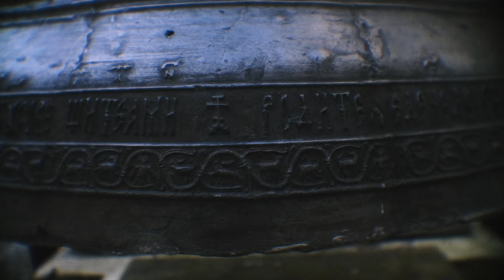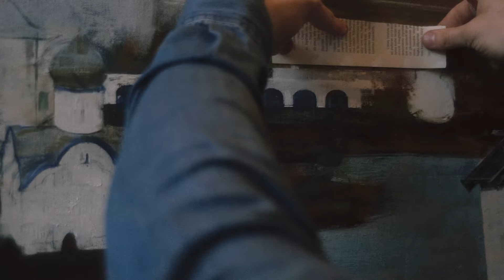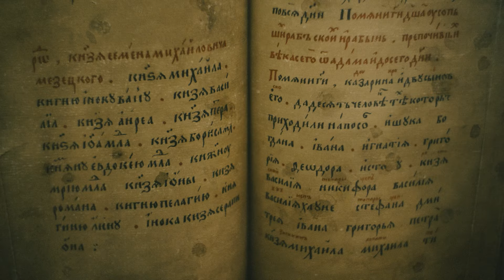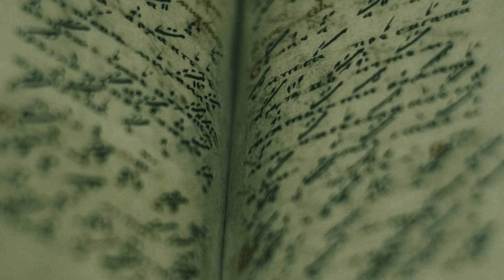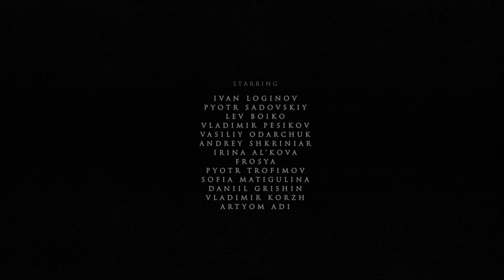MONOLOGUE | Ivan Loginov | Process of creating a painting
The story is about the daily labor of an artist that is often hidden from the viewer.
The student from the Imperial Academy of Arts works on his diploma painting 'Alarm bell' and continuing the traditions of the Russian painting school. The protagonist of the film is Ivan Loginov, who leads a monologue that immerses the viewer into the process of creating the painting...
История о ежедневном труде художника который обычно скрыт от зрителя. Студент академии художеств имени И.Е. Репина работает над дипломной картиной ‘’Набат’’, продолжая традиции русской живописной школы. Герой фильма - Иван Логинов ведёт монолог, погружающий зрителя в процесс создания картины…

Directed/Shot/Edited/Sound by NOIR Films

Produced by Lev Boiko and Studio Grafit

Timecodes:
0:00 Imperial Academy of Arts
2:34 Ivan’s workshop
5:20 First stage: From small sketch to big canvas
7:01 Velikiy Novgorod
11:13 Why I chose this theme
14:20 Second stage: Opening up the canvas
19:46 Teacher of Ivan
22:38 Graphic Portrait
26:37 Ancient village
27:51 working on characters and details
31:05 Ivan’s students
32:00 Working on central character
34:32 More details
40:05 Birch bark letters
42:46 Transporting the painting to bigger workshop
44:56 Third stage: Finalising
51:35 Moving the painting to diploma hall
53:18 Diploma ceremony
55:43 Ivan as teacher
57:35 Final